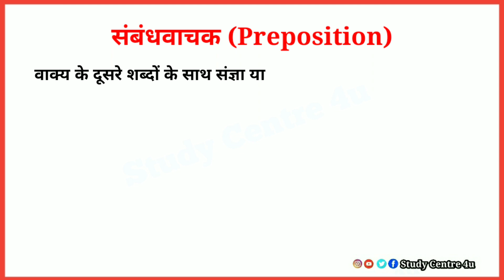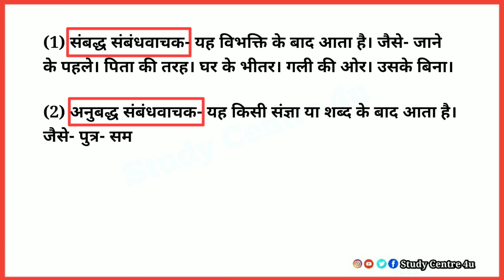संबंधवाचक और उसके भेद || Sambandhvachak or usake bhed || Sambandhvachak kise kahate hain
संबंधवाचक और उसके भेद, Sambandhvachak or usake bhed, Sambandhvachak kise kahate hain, sambandhvachak kise kahate hain or usake kitane bhed hai, Sambandhvachak ki paribhasa, Sambandhvachak, @studycentre4u